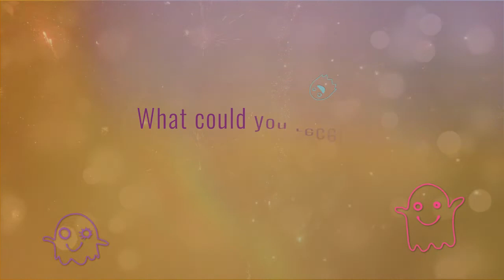I Changed my Entire Life | TTTE Stories of Change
What if everything you thought that was wrong about you was actually what was strong about you?

Welcome to the Talk to the Entities ‘Stories of Change’ told by the amazing Talk to the Entities Facilitators.

What have you always been aware of that no one including you has acknowledged?

Is now the time to turn towards what you know, open to what is possible and start living a greater reality?